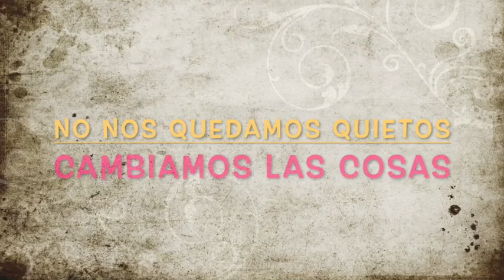Una marea azul, el banco solidario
Compartir y donar es una habilidad humana que muchas veces queda escondida en la intimidad. A pesar del deseo de regalar y de entrega nos cuesta mostrarnos abiertos a esta acción. El grupo que presenta este video ve una oportunidad de ofrecer ayudar creando una campaña que ellos denominan marea azul. Esta consiste en elegir un banco de reposo en la ciudad y pintarlo de azul. Este color significa para ellos la oportunidad de regalar alimentos, esos que tenemos a nuestro abasto y que muy probablemente otros no poseen. Dejar como los libros y libremente sobre el banco alimentos no perecederos y empaquetados para ayudar a quien lo pueda necesitar es su iniciativa y así lo muestran en su video.

Colegio Ntra. Sra. Desamparadados
Responsable: Mª Jose Zanon Martinez
Asignatura Proyecto interdisciplinar